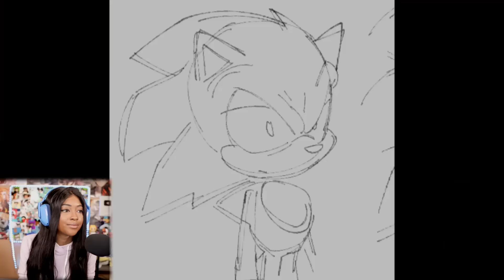SONIC.EXE IS BACK... AND IM SCARED!! | Friday Night Funkin [ vs Sonic.Exe Update 2]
Gameplay of Friday Night Funkin Vs. Sonic.Exe (UPDATE 2 OUT)

💕Play Vs. Sonic.Exe (UPDATE 2 OUT) here💕